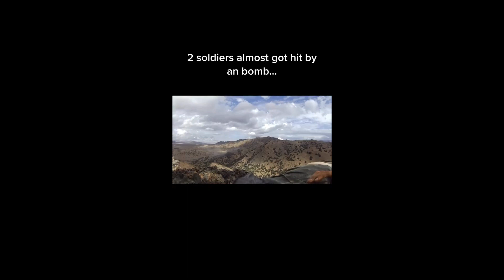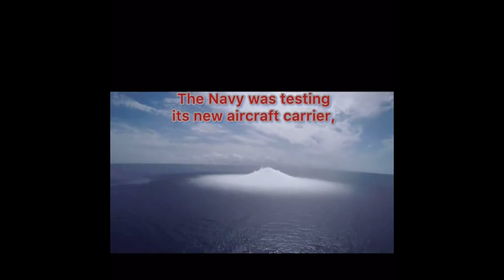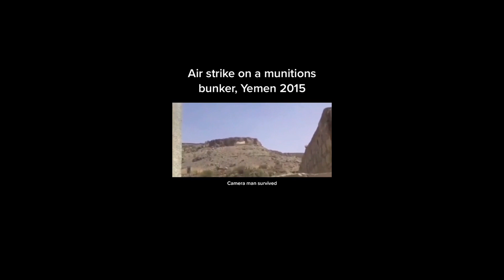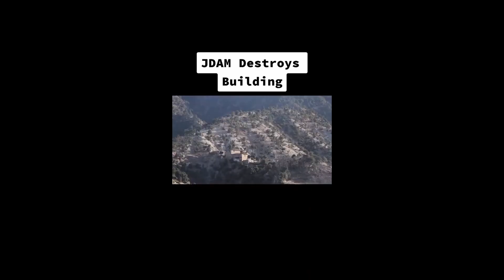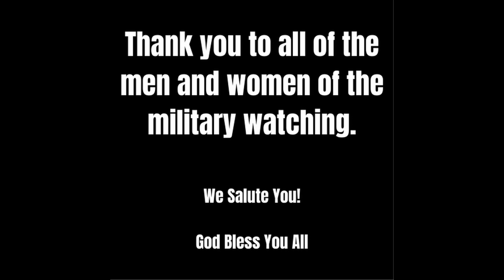Military Shock and Awe: Huge Explosions and Awesome Weapons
As Veterans, we love watching videos of military might and weapons. We love the shock and awe factor of it all.  We put together this compilation of explosions and weapons for all of our fellow veterans that enjoy the same. Thank you to all of the veterans out there.

Please let us know if there are any other videos or content you want to see!